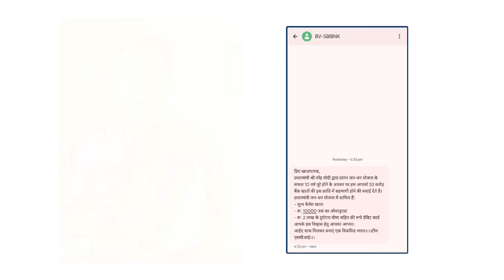जनधन योजना के 10 वर्ष पूरे होने पर सभी खाताधारकों को मिलेंगे ₹10,000 | Jan Dhan Yojana 2024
जनधन खाता धारकों को 2023 में | 10 बड़े फायदे | हर महीने ₹3000 भी | pm jan dhan account benifits

Pradhan Mantri Jan-Dhan Yojana (PMJDY) is a national mission for financial inclusion to ensure access to financial services, namely, banking/ savings and deposit accounts, remittance, credit, insurance, pension in an affordable manner. Account can be opened in any bank branch or business correspondent (Bank Mitr) outlet. PMJDY accounts are being opened with zero balance.

topic Covered👇
₹10,000 for Jan Dhan Scheme Account Holders
jandhan Account 5 Big Benifits
Jandhan Account benifits
Jandhan Account
Jan dhan khata kaise khole
Jan dhan khata me kitna Paisa rakh sakte hai